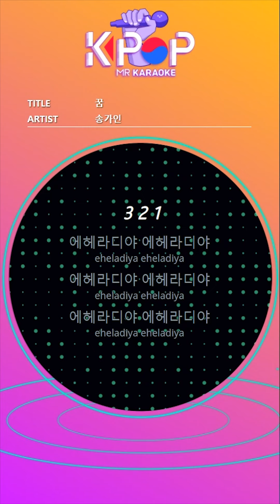MR노래방ㆍ멜로디] 꿈 - 송가인 ㆍDream - Song Gain ㆍMR Karaoke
MR 노래방 다운로드

Copyright Musicen.